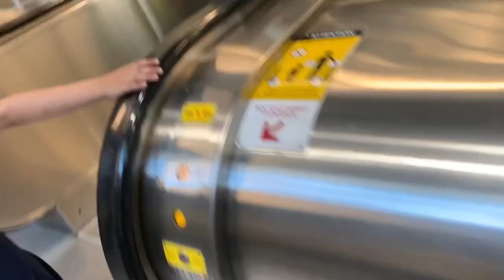Iraqi Canadian Stars - trip to LaRonde Montreal amusement parc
Second Trip to LaRonde so far - lots of fun for all the family ❤️❤️❤️